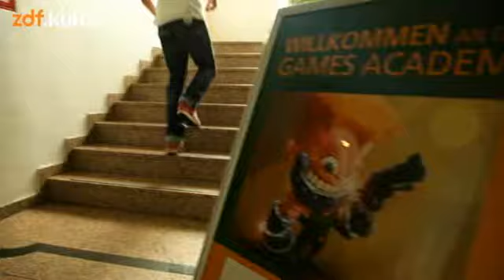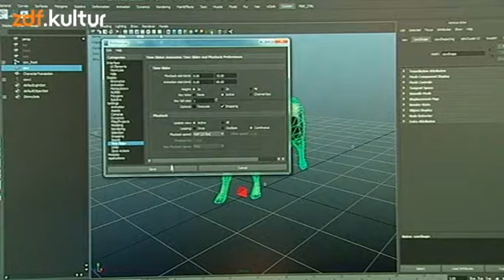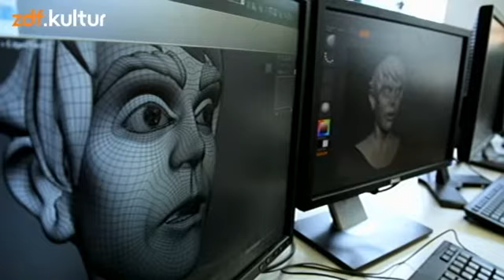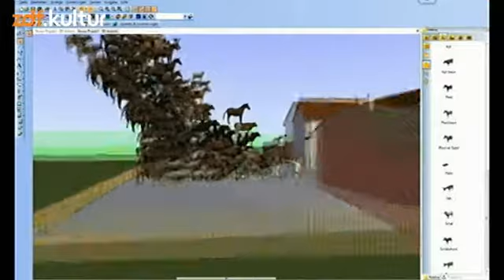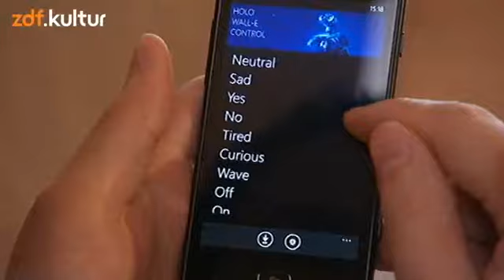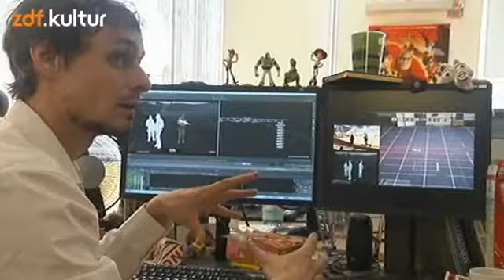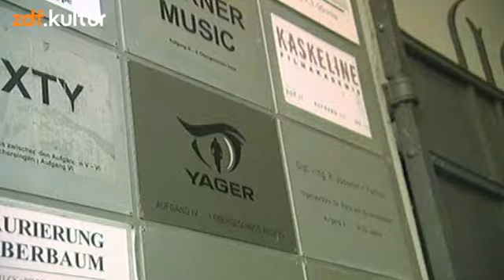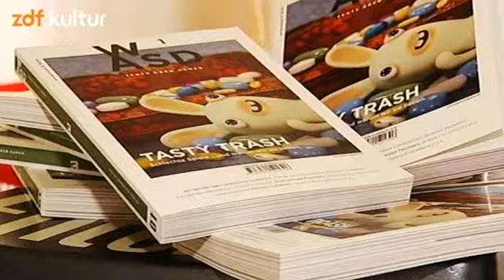Pixelmacher Sendung vom 25. Juni 2012